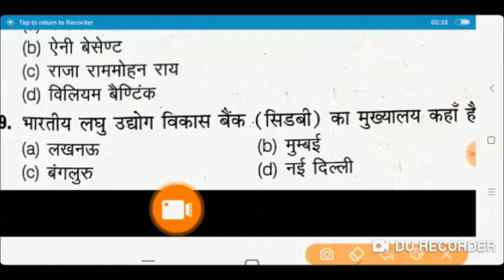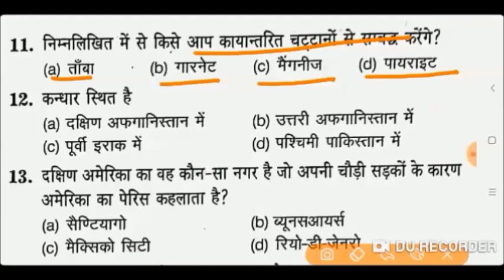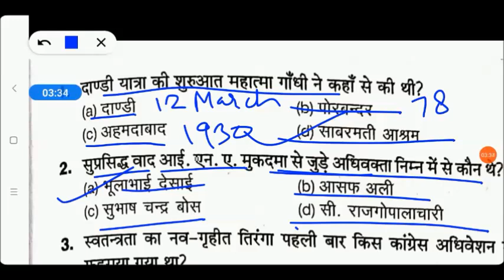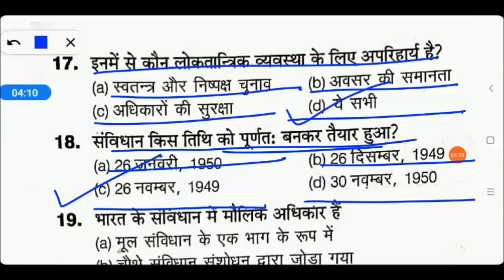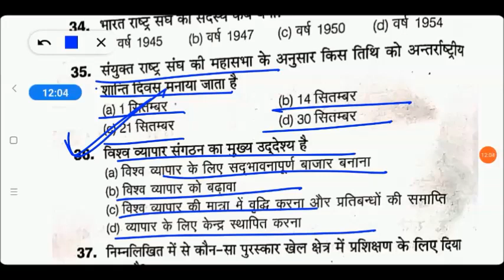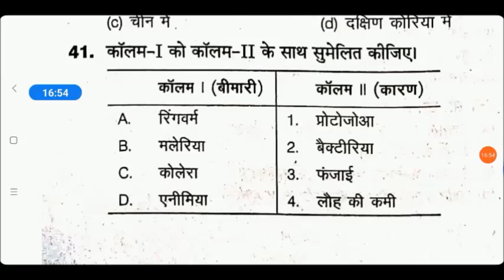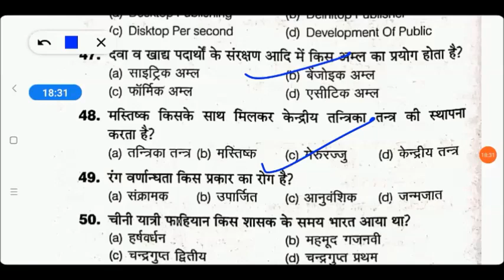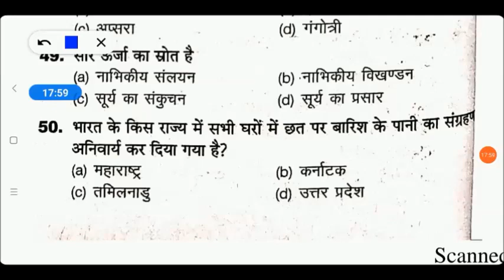B.ed Entrance General Knowledge: 5 Year Questions And Answers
bedentrance exam
My Commerce Info,my commerce info

B.Ed Entrance Important Books Links here:

UP B.Ed. Commerce Group Guide 2020
Delhi University B.Ed. Joint Entrance Exam 2020
15 Practice Sets UP B.Ed KALA Varg (Solved Model paper 2019)

15 Practice Sets UP B.Ed Vigyan Varg 2020